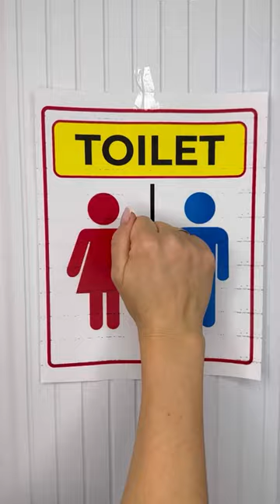Funny toilet 🤣 by Leisi_family